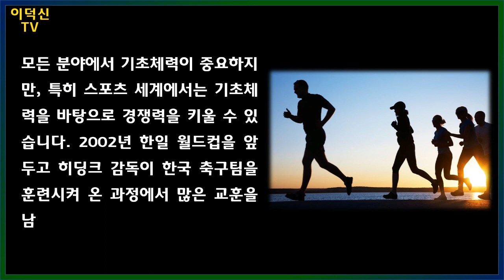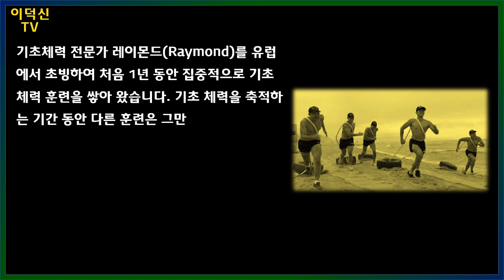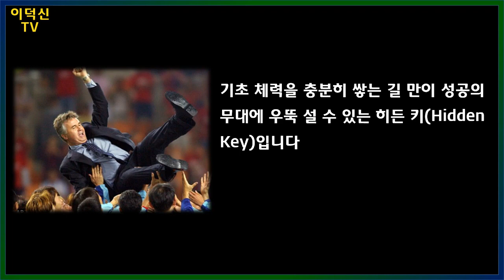히딩크 필승 히든 키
히딩크 감독이 월드컵 4강에 진출하기까지
필승 전략으로 추진하였던 기초체력 증진 훈련
사례를 함께 알아보겠습니다~~